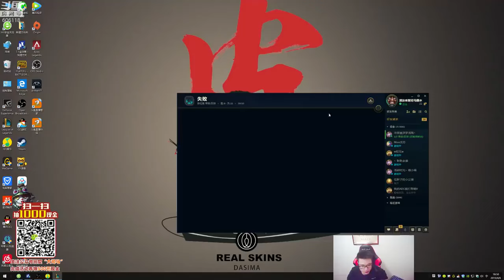【大司马】经典老番：无字天书成长记，25层爆炸输出！终极黄金火男登场，结果出来个肥鲶鱼